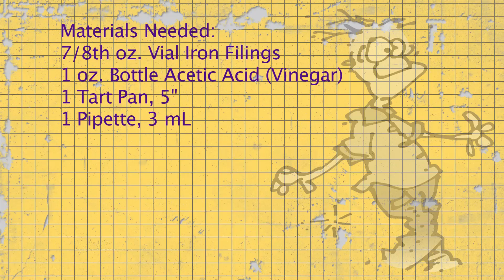Loose in the Lab with Rotten Egg Gas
Acetic acid (vinegar) is added to iron filings.  The two chemicals react to produce hydrogen sulfide gas which smells like rotten eggs.  Great example of a chemical change producing a new odor.